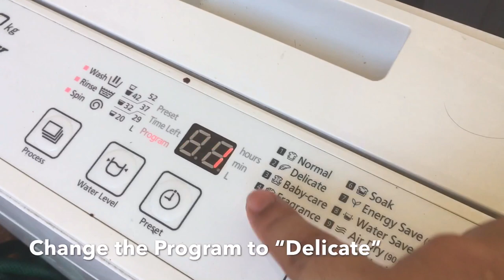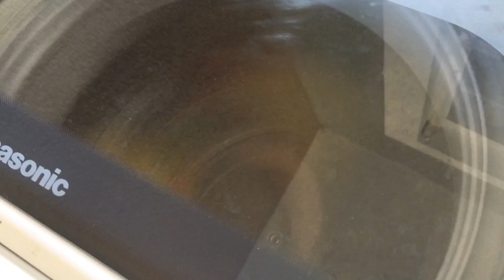Washing Soft Stuffed Toys and Small Pillows using Automatic Washing Machine | ASMR How to Vlog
Dahil may allergic rhinitis ang asawa ko, at mukhang medyo sensitive din sa dusts ang dalawang anak ko kailangan laging malinis. Mahilig nila ihug ang mga stuff toys kaya dapat eh malinis. And this is what I do to them. Kahit mga once a month or every 2 weeks wag lang araw araw kasi baka masira naman na ang stuff toy.

Pagkatapos paikutin sa washer kailangang patuyuin ng saglit sa hangin para mag dry na ng full. Advisable na gentle cleanser ang gamitin at lagyan ng Fabcon para mabango.

Camera: iPhone 6s Plus/Mobile Vlogging
Editor: iMovie